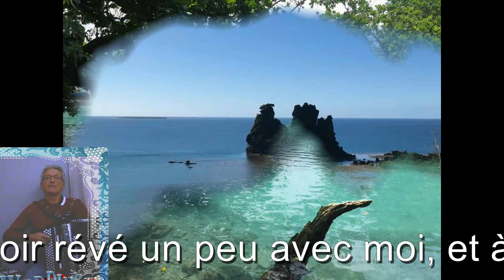Toro de fuego: Paso joué par Jean-Claude à l'accordéon.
Ce paso ( difficile pour mon niveau ) ainsi que la bande orchestre appartient  au regretté Maurice Larcange disparu en 2007. C'est une version perso avec quelques variantes comme très souvent où j'ai essayé d'être le plus prêt possible de l'original, tout en sachant bien que j'en suis très loin, mais bon l'important c'est de le reconnaître. Les photos sont toujours de Julie et Mickael. ( Bises à vous 4 ).
Bonne écoute et à bientôt.
Jean-Claude